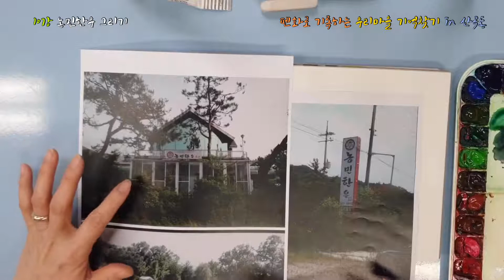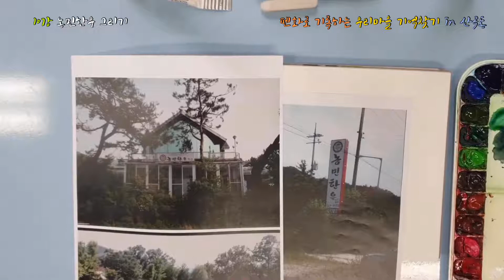10강 - 농민한우 그리기 펜화로 기록하는 우리마을 기억 찾기 in 산곡동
그림을 배우고 싶은 의정부의 어르신들과 함께 개발로 사라져가는 의정부 산곡동의 현재와 과거모습을 펜화로 기록하여 책으로 발간해 본다.
어르신들에게 예술을 접할 수 있는 기회를 제공하여 적극적인 활동을 통해 성취감을 선물하기 위한 2020년 어르신 문화예술교육 지원사업 「펜화로 기록하는 우리마을 기억찾기」 산곡동편.